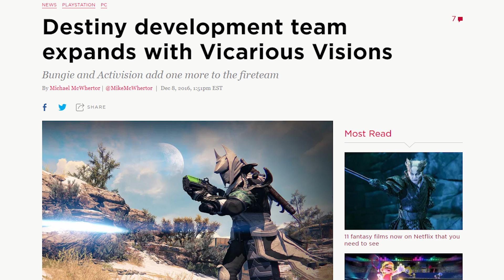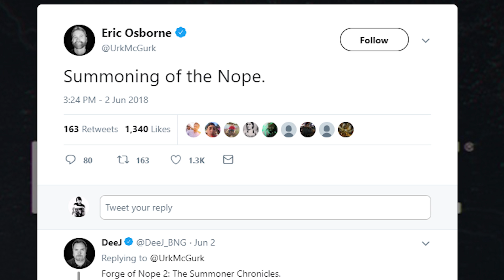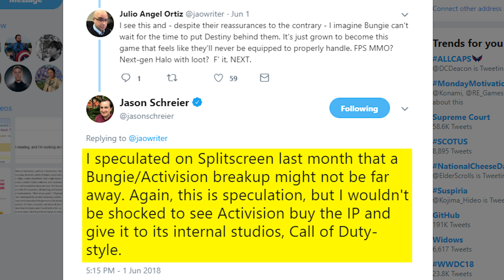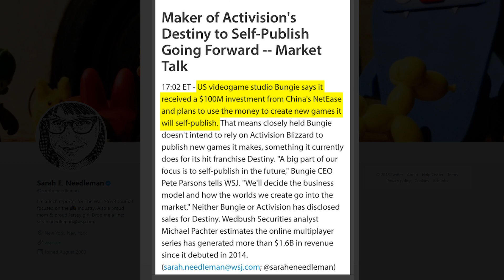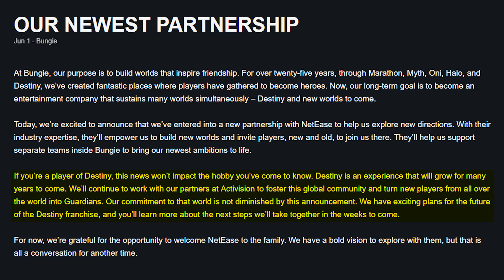Bungie Debunks Leak Claiming Destiny IP Will be Sold to Activision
TOP PATRONS
- Thelionsam (Cipher)
- ComfyHat (Boss)
- J Black (Boss)
- Justconst (Boss)
- John A Perez (Boss)
- PrismatDragoon (Legendary)
- TITOtheGamingGod (Legendary)
- blake brown (Legendary)
- NormanFoxLee (Legendary)